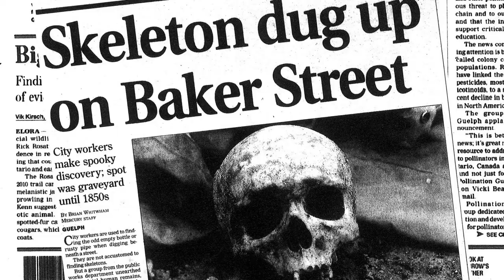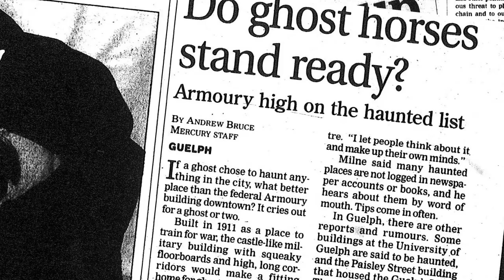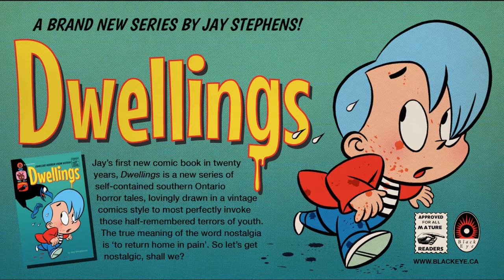Dwellings Inspirations - Southern Ontario Gothic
One looming influence over the creation of my new horror comic DWELLINGS is the place I live. The forested river trails past the old stone buildings of downtown Guelph, Ontario are discussed in this short video about the place I choose to dwell... Southern Ontario.